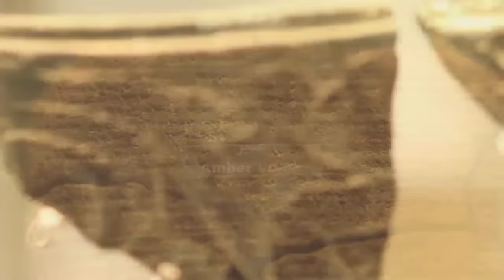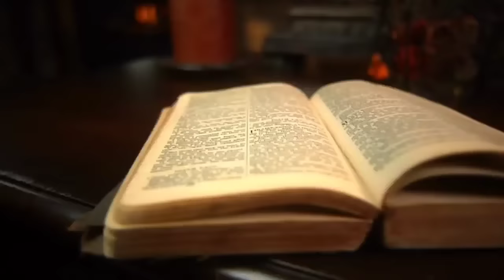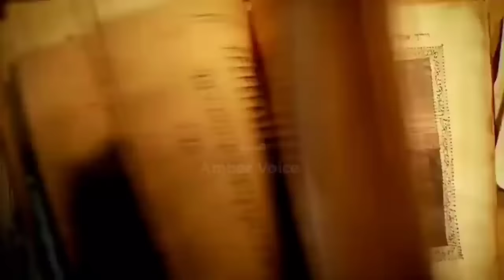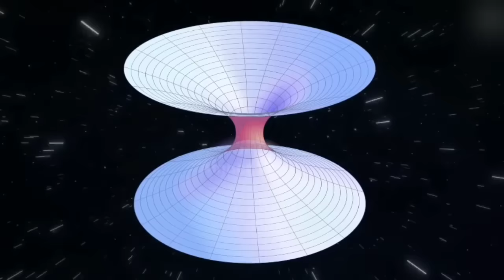Babel ka minar | Tower of Babel story | history of Babylon in Islam | Nimrod | Amber Voice | Urdu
The famous Tower of Babel story and how it was built s about much more than an ill-fated construction project and language confusion. It’s at the heart of the Old Testament worldview. Babylon was where people sought to “make a name (shem) for themselves” by building a tower that reached to the heavens, the realm of the gods. The city is cast as the source of sinister activity and knowledge. It might seem that God’s response at the Tower of Babel incident was overly severe. But consider the context. The point is not that Yahweh was a glorified building inspector. Gods were perceived to live on mountains. The Tower of Babel story is regarded by all scholars as one of Mesopotamia’s famous man-made sacred mountains—a ziggurat. Ziggurats were divine abodes, places where Mesopotamians believed heaven and earth intersected. The nature of this structure makes evident the purpose in building it—to bring the divine down to earth.